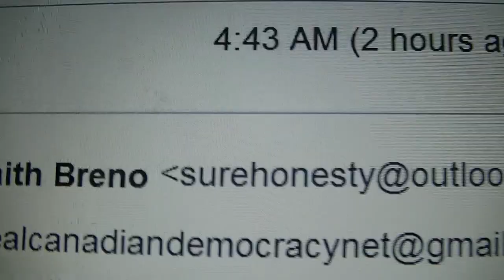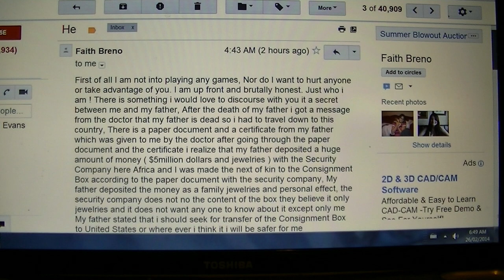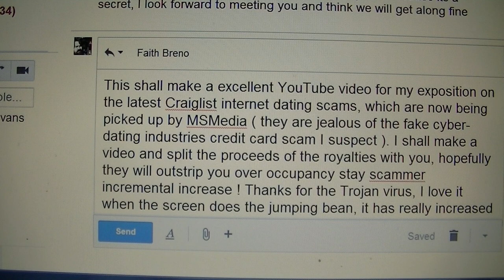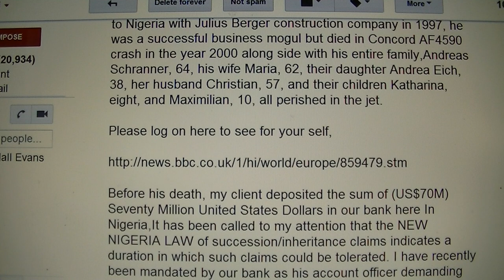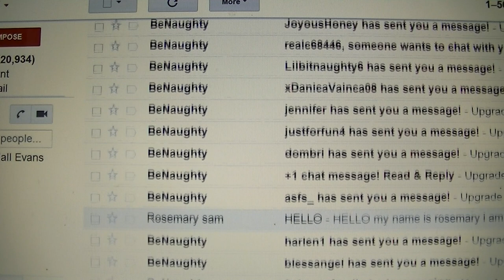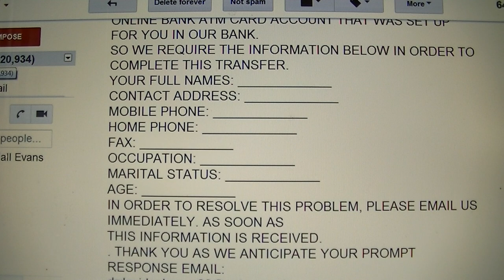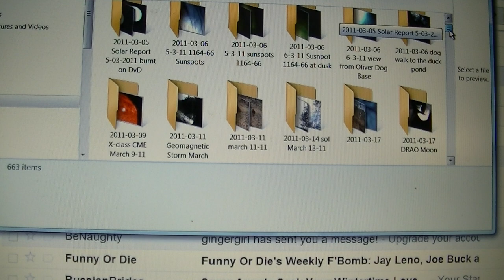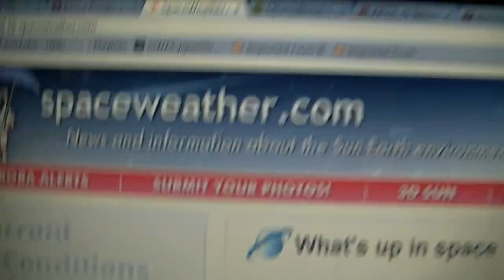Spring Sprung Craiglist Ukraine & BeNaughty credit card dating scams Nigerian style Ep.2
Spring Sprung on Craiglist Ukraine & BeNaughty credit card dating scams Nigerian style Ep. 2 Feb 27 2014
= an alternative realization of better natural & real Common Unifying Threats to Humanity's survival making continued costly fabrication of fake "War`N`Terror" gigs obsolete, along with this destructive Military Industrial Complex that diverts vital resources away from sustainable survival needs using subjugation to promotes a insane lie of competitive behaviour & genocide as some sort of service we are expected to pay for & die from a fail
Featuring:
-=- A.I. deprogramming